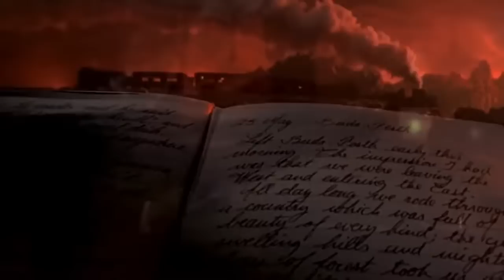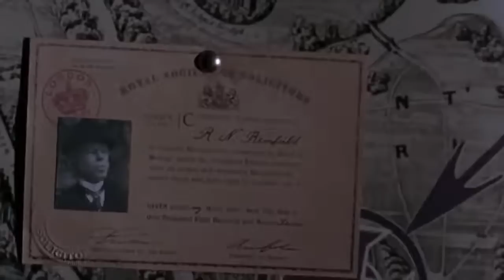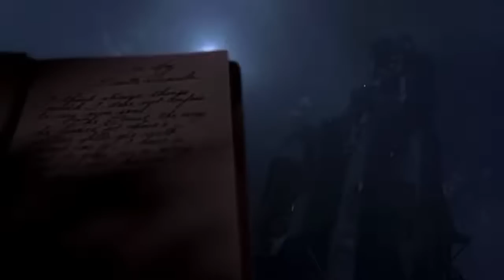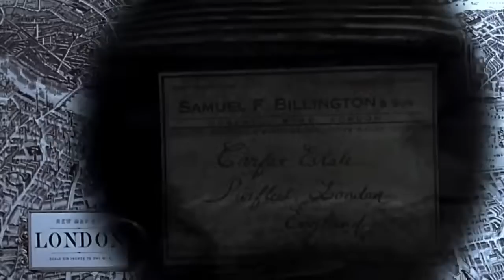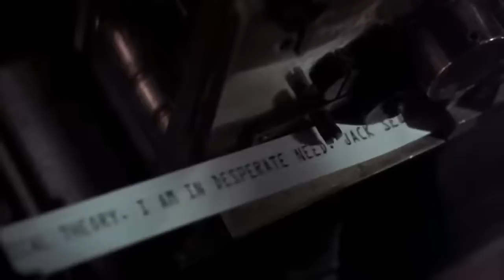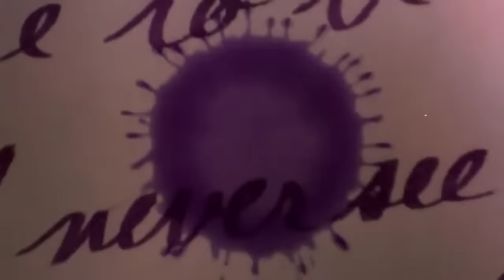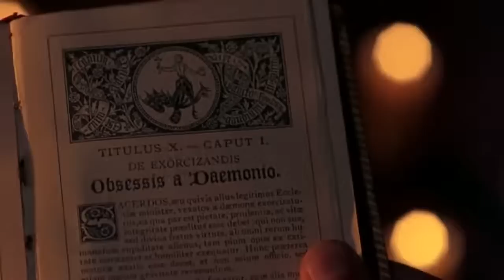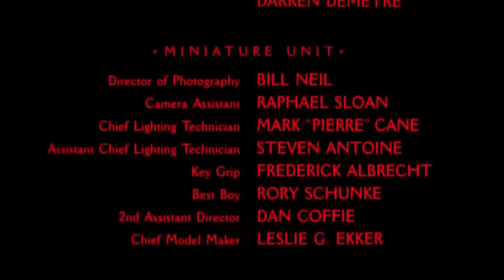Dracula, Francis Ford Coppola